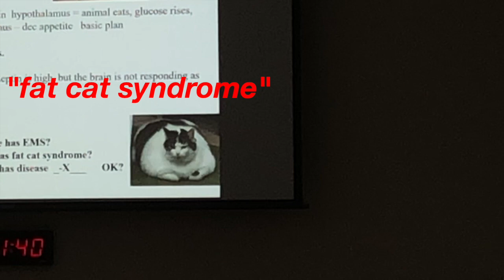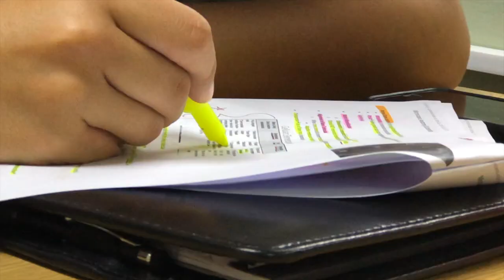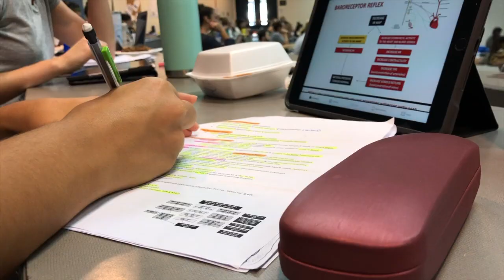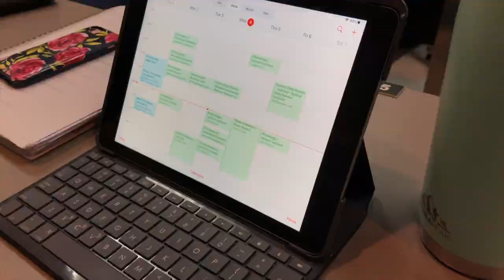VET SCHOOL FINALS WEEK EXPOSED | VET SCHOOL STUDY TIPS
update: I made a part 2 of study tips in my video how to become a veterinarian online!

MY STUDY STUDY TIPS:
- don't use flashcard apps like quizlet for ALL of your studying, quizlet is for memorizing... you want to actually learn this material! use quizlet when you need to memorize quick things.
- don't spend your time rewriting ALL your notes word for word, if I am rewriting something it is to drill a specific topic into me
- group study! talk it out with a group!

- when you first finish class GO BACK OVER YOUR NOTES, read them over, make sure they make sense... use google/youtube/friends/TAs/etc. to make sure things are clear! IF none of these options work DO NOT HESITATE to go to a professors office hours!

- go digital, either type your notes or use a tablet/iPad to take notes on with a note taking app. this is convenient so that you can search keywords in your notes when you need to reference something later on!
- I like to print out a type up of my notes and underline key words to help focus studying
- get an agenda book/calendar and plan out times to study and what will be studied BUT make your goals realistic!!
- find a good place to study, personally I cannot focus in my bedroom but that is just me! maybe you'll find that the best place for you to study is your room.
- LISTEN TO YOUR BODY, if you feel like you're exhausted then STOP take a nap and start again after your mind is well rested.
- acronyms are SUPER helpful to remember things!
- draw things out to! I am a visual person and I love drawing quick sketches (that usually look terrible) to help make things make sense!
just basically utilizing all my resources

Exams don't just scrape the surface and ask you to spit back information. It's all about applying those definitions clinically. YOU CAN DO IT!